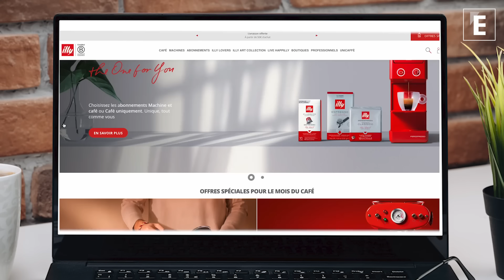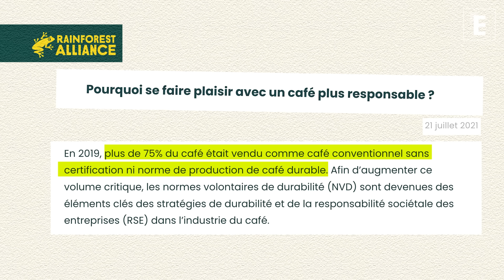Café : pourquoi le prix de votre expresso risque de s'envoler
50% des terres cultivables dans le monde ne le seront plus en 2050 à cause du réchauffement climatique. Au Brésil, premier producteur mondial, des caféiculteurs  bouleversent l’agriculture traditionnelle et mettent en place des pratiques plus durables.